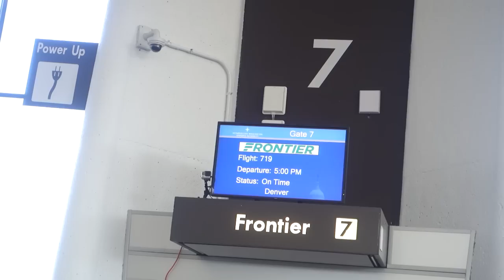What Happens in Vegas